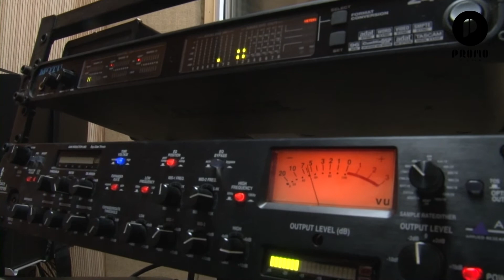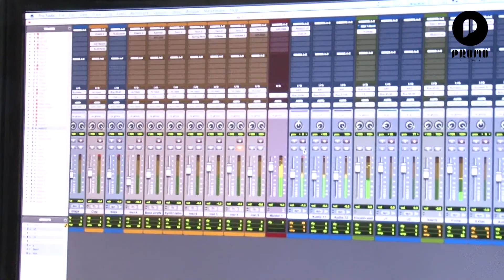Alla Donțu: ”Îmi plac oamenii care acționează imediat”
Cu siguranță, vă amintiți de Alla Donțu, fosta solistă a trupei ,,Zbînț”, care a făcut mare furor în muzica națională. În prezent Alla Donțu și-a creat propriul studiou, se implică în diverse proiecte, dar găsește timp și pentru viața personală. Astăzi discutam cu ea despre arta de a fi femeie.